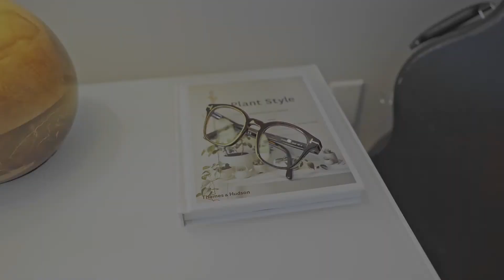Contemporary apartment renovation | Reno Gurus | house tour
Welcome to this completely renovated apartment by Reno Gurus in Toronto Beaches. This was a challenging and satisfying project for us. We transformed the dated and unpractical layout to this sexy and interesting interior. We maximized the use of every square inch of this compact 2 bedroom and 2 bathroom apartment.

Let us know what you think about the final result. You can see more pictures of this project on our Instagram and Houzz pro page.

Check our recent stories on instagram!